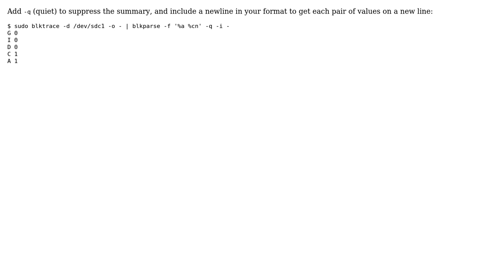How do you specify a blkparse format specifier that also suppresses summary?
With thanks & praise to God, and with thanks to the many people who have made this project possible! You are responsible for your own actions.